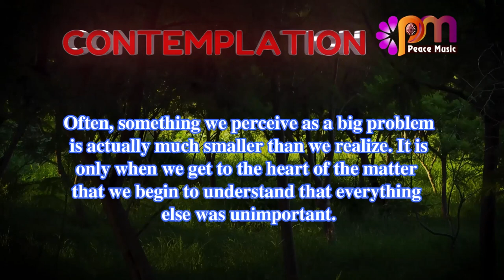DAY 304 SIMPLICITY